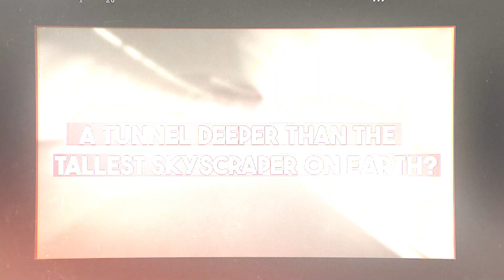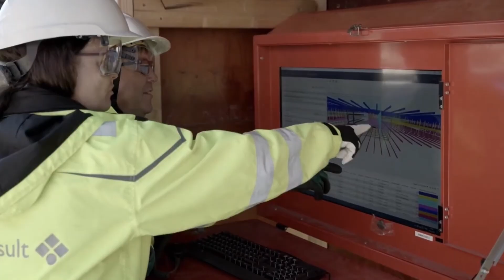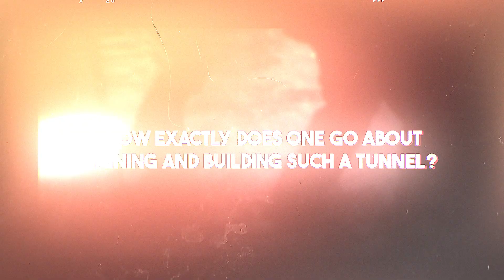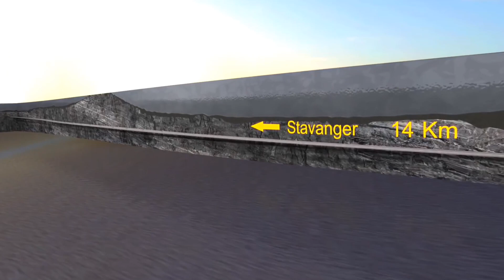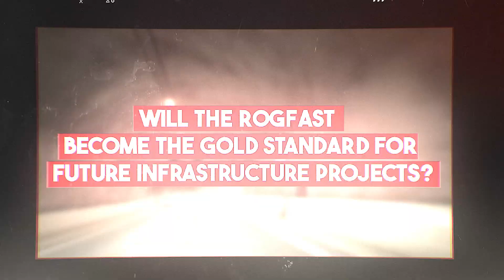EXTREME Tunneling in Norway's Coastline!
The Rogfast Tunnel is set to revolutionize travel along Norway’s rugged west coast. Not only will the Rogfast be the longest subsea road tunnel in the world at 27 kilometers, but it’ll also dive a record-breaking 392 meters below sea level!

One of the most challenging parts of the construction process is excavation. The tunnel is being built under the sea, which means dealing with unpredictable rock formations, high water pressures, and the risk of groundwater leaks. To prevent water from seeping into the tunnel, contractors have employed advanced waterproofing and injection techniques, including using specially designed sealants to strengthen the tunnel walls.

The original project was approved with a budget of $1.68 billion, but as construction began, unforeseen complications meant the cost skyrocketed. In 2019, the project was halted due to predicted cost overruns, and the revised budget climbed to $2.26 billion. That’s a 50% increase! This financial uncertainty meant a full review and re-evaluation of the project.

And that’s not all. In addition to the increased costs, the project was delayed. Originally set to open by 2026, the new expected completion date is now 2033. But delays weren’t just a matter of time, they also affected the livelihoods of thousands of workers, contractors, and businesses relying on the completion of this vital highway.